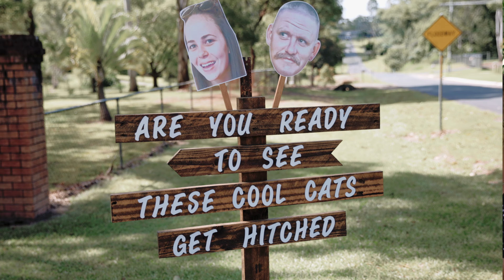Josie + Dru | 19.03.2022